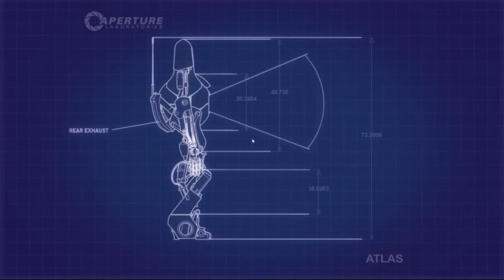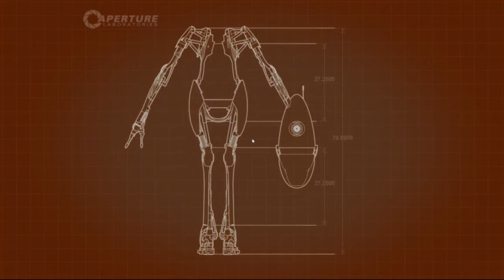Portal 2 Co-op Playthrough with ZenonXI - Ep 5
Hey guys today me and zenos played through a good bit of the portal 2 co op story and had a lot of fun doing it.  Sorry the sound is a little low i did not check my audio levels before doing it.  Home you enjoy this.